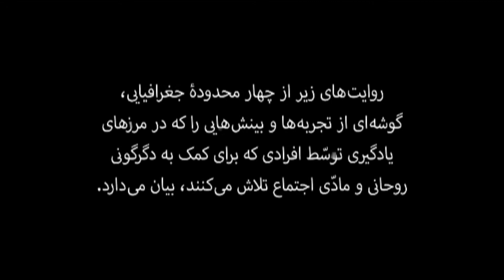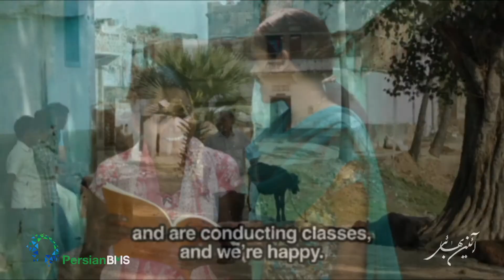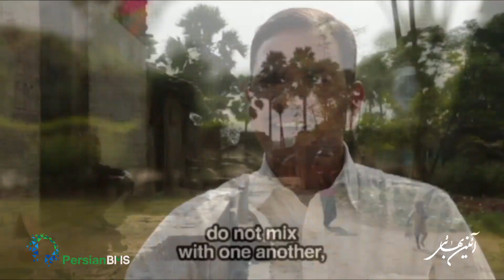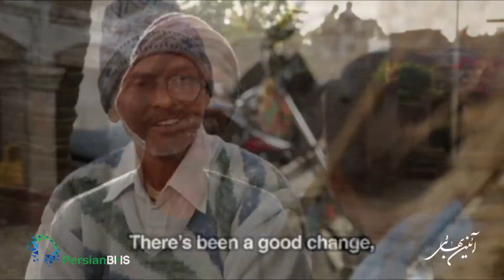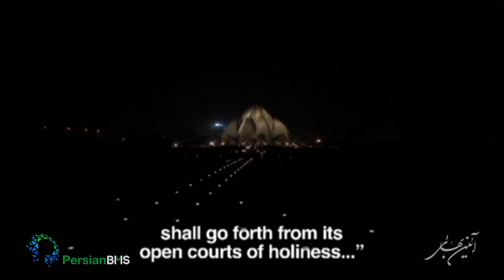مرزهای یادگیری - هند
گوشه‌ای از تجربیات و یادگیری‌های افرادی که برای ترقی مادی و روحانی جامعه خود تلاش می‌کنند.
این قسمت: هند.